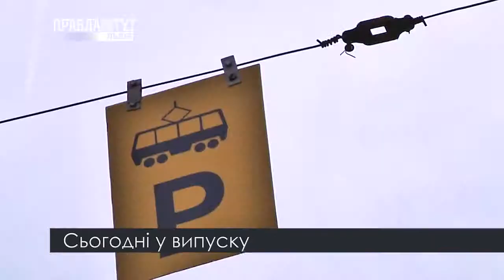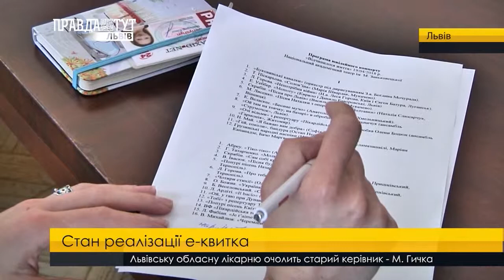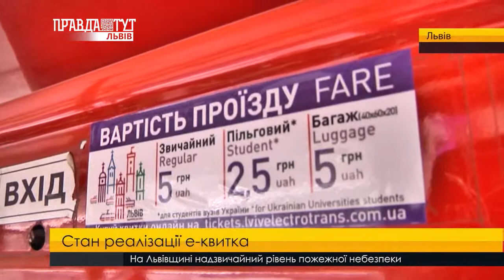Випуск новин на ПравдаТУТ Львів 16 квітня 2018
- Попри те, що Верховна Рада України вже давно ухвалила Закон про електронний проїзний, Львів й дотепер не перейшов на автоматизовану систему оплати за проїзд.
- Вапняк, графіті та Іван Франко! У Львові до дня міста вирішили вимити пам'ятник генію української літератури.
-Ті, хто підкорив темряву. Мистецький проект для незрячих "Відчинилося життя" святкує своє 10-річчя.